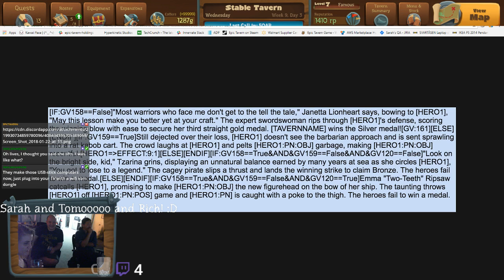Having a drink with the Devs.